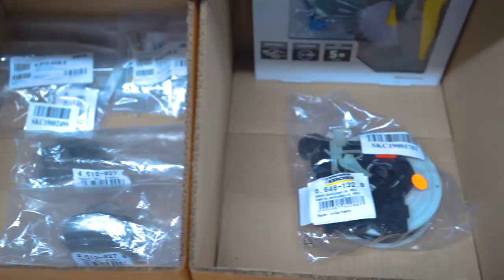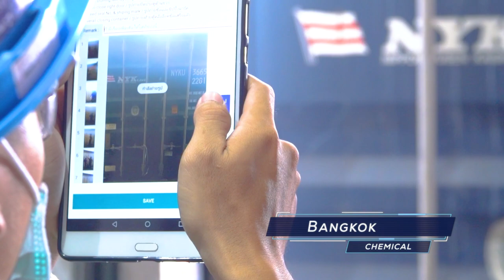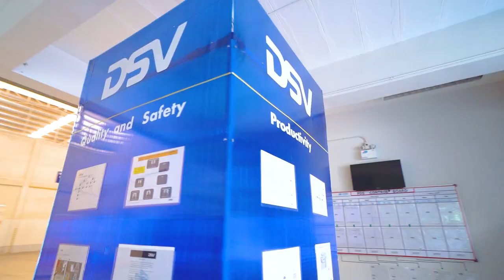Introduction to DSV Solutions in Thailand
Are you looking for logistics solutions in Thailand? DSV Solutions Ltd. in Thailand offers a wide range of logistics activities for customers in automotive, industrial and consumer & retail industries. Following the recent integration with Panalpina, we have expanded our capabilities to also service customers with chemical and dangerous goods operations, both in warehouses and free zones.